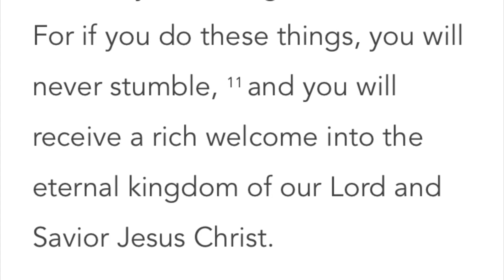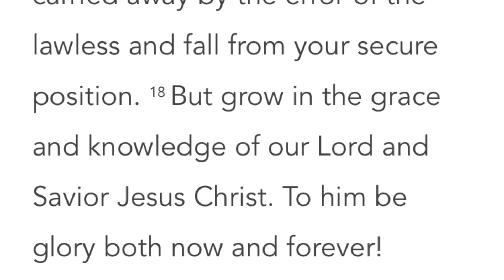87.3–“Discipleship Progression”, 2 Peter/Jude, 3 of 3 w/Donna Ackermann